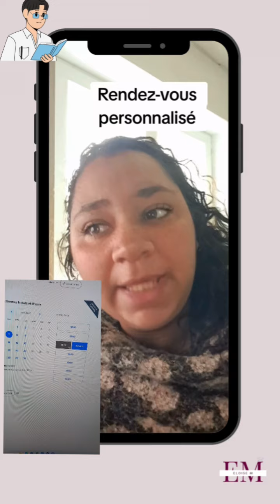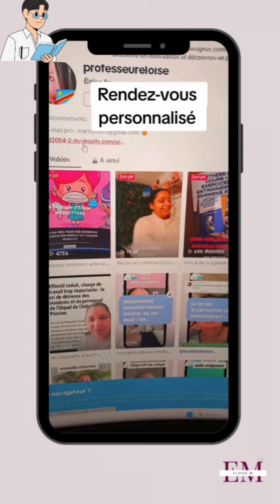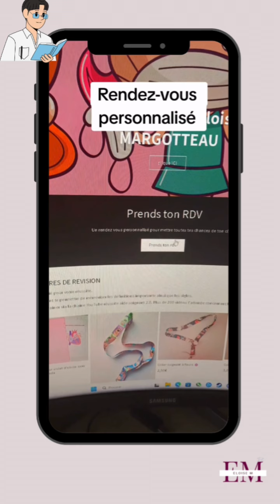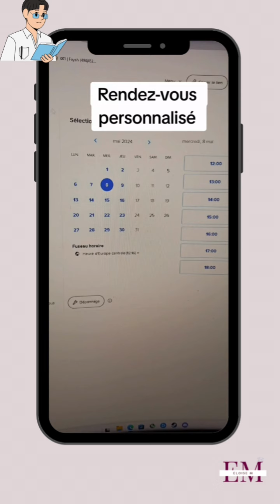aide-soignant nouvelle réforme || réussi ton diplome